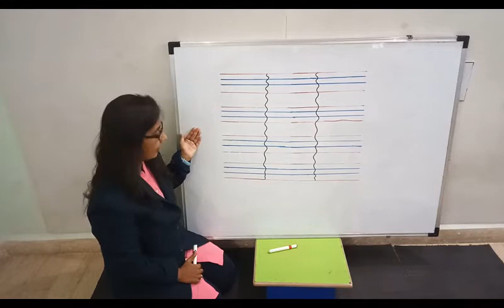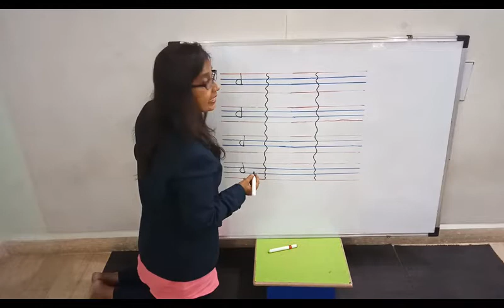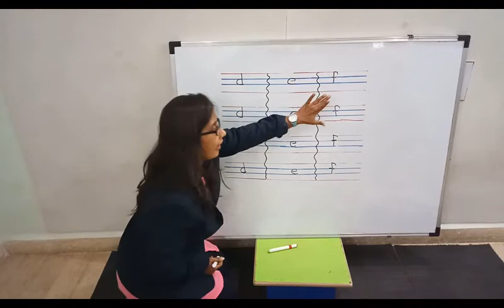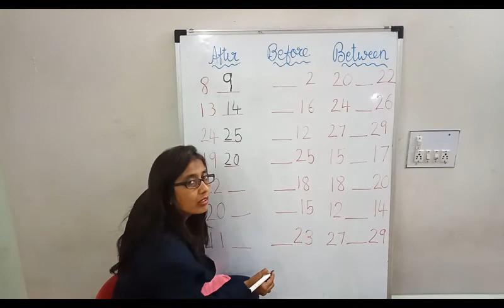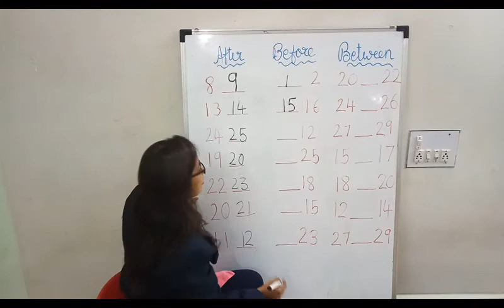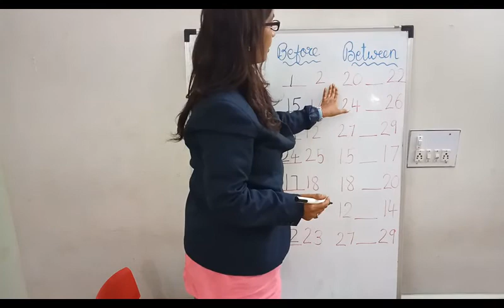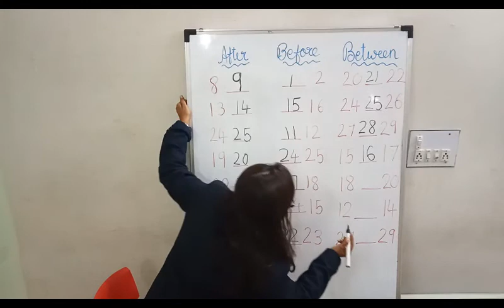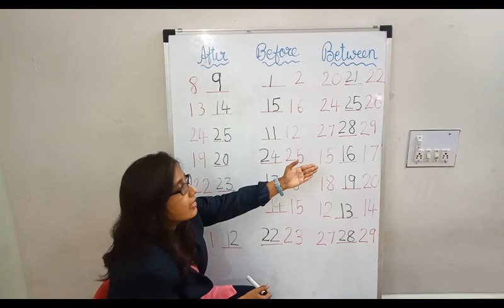DL_Jr.Kg._29.06.2020